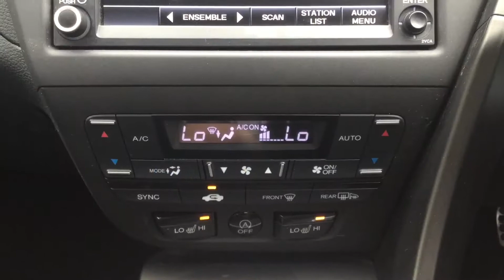HONDA CIVIC | I VETEC EX Walkthrough | Angus MacKinnon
This Honda Civic I-VETEC is a must see! This car has one former keeper, low mileage, full service history and has been prepared by us! With masses of spec including: 162, multi spoke, silver alloy wheels. Front and rear parking sensors. Reversing camera. Auto lights. Auto wipers. Cruise control. DAB digital radio. Bluetooth hands free. SAT NAV. Heated front seats. Dual climate control. Air conditioning. Central locking. Voice activated controls. Touch screen display. Electric windows. ISOFIX rear seats. Steering wheel mounted controls. ECO mode. Touch screen display. Black leather interior.  Don't miss out on this truly amazing car which is ready for you to drive away today, so book a test drive or reserve the car on our website to stop anybody else from beating you to it!